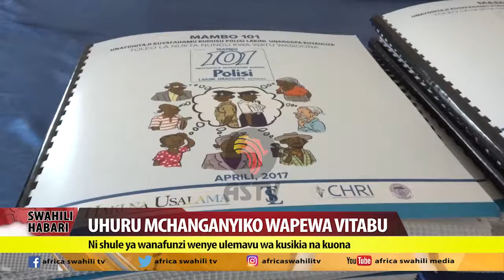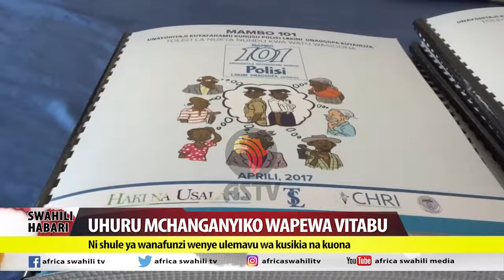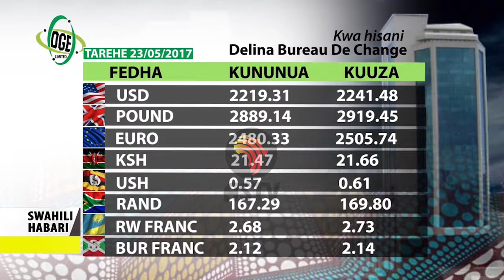Swahili Habari 23 May 2017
Rais Magufuli amewahakikishia wafanyabiashara na wawekezaji CNMIF mashirikiano ya kibiashara kuimarika